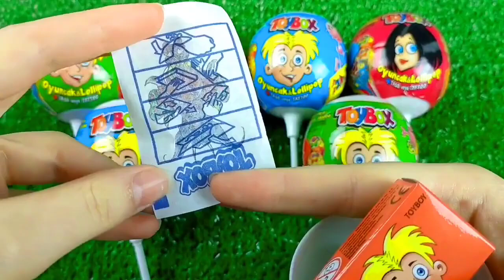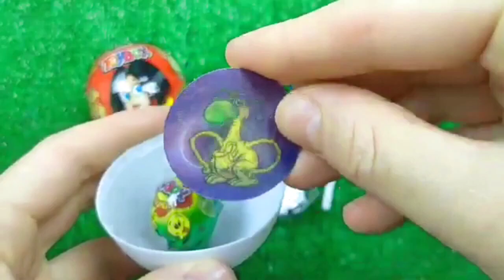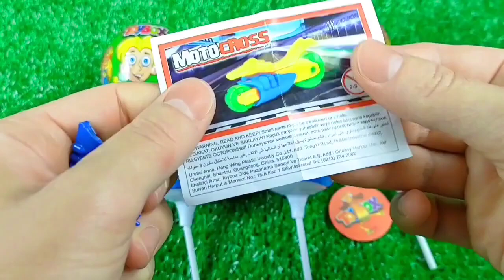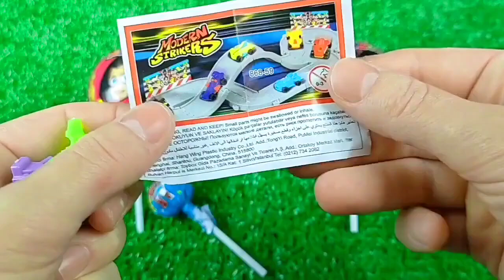ASMR Mochi Ice Cream Zenzai【Mukbang/ Eating Sounds】 dubybuba #777 candy Asmr Lollipop